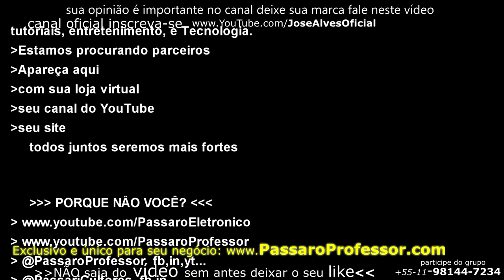Um Curió Bom! Um Muito Bom! e o Curió DIFERENCIADO?